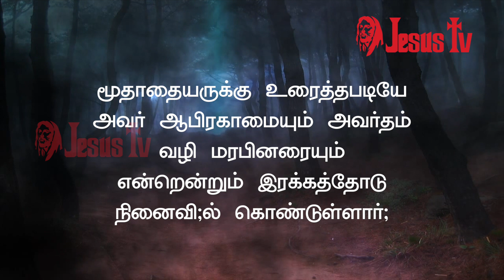15.08.2020 இன்றைய இறைவார்த்தை | Indraya Iraivarthai | Today Bible Verse in Tamil | இன்றைய வசனம்